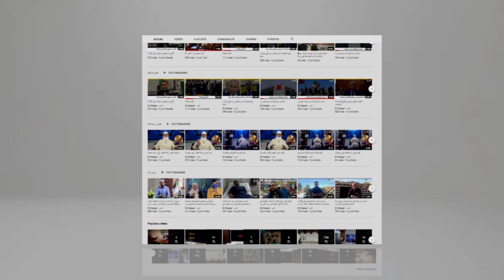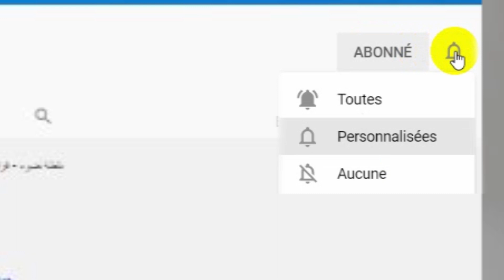تصريح مدير الصحة و السكان الولائي منصور بوخيار حول عودة فيروس كورونا في ولاية تلمسان